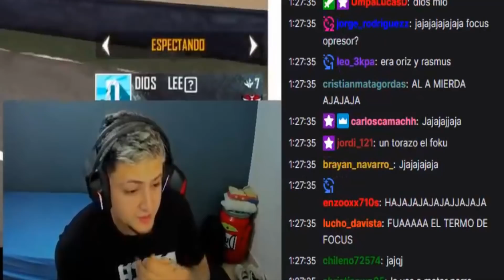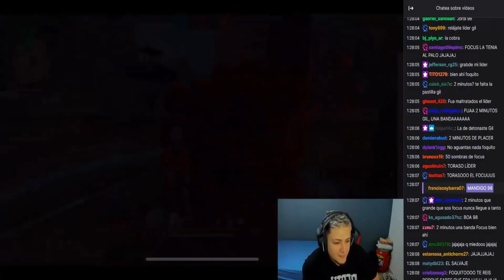POR AMOR UNA HACE CUALQUIER COSA/ SE ESCUCHABAN GRITOS